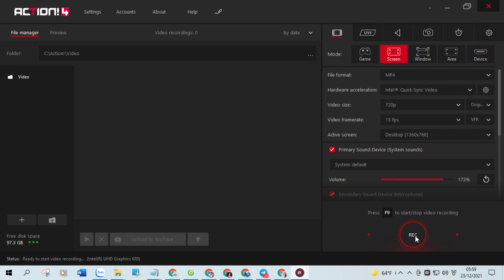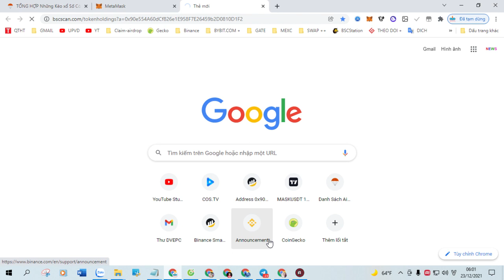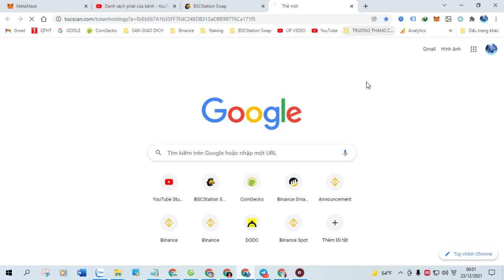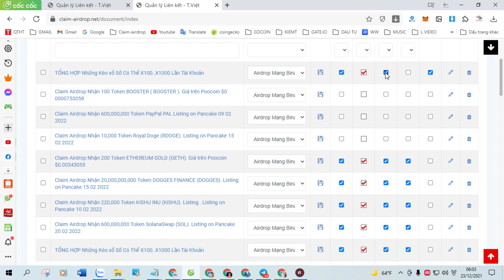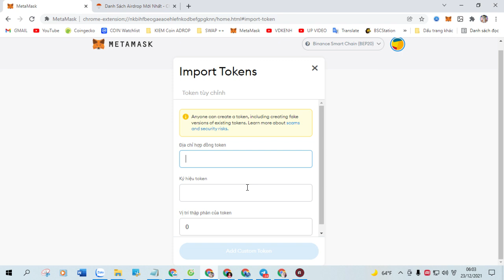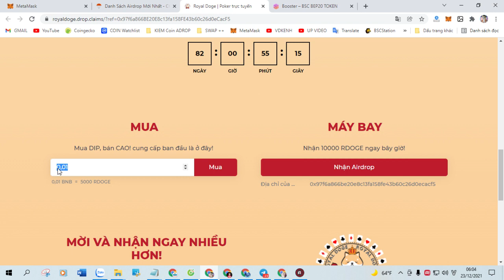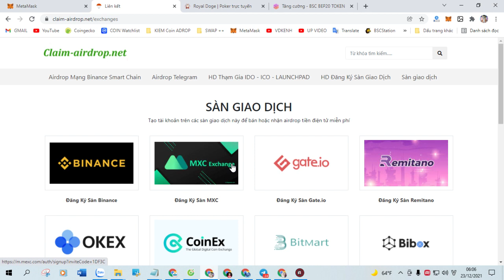Claim Airdrop Nhận 20,000,000 Token NEURALINK (NRL), Mạng Bsc Ví Trustwallet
+ Bước 1: Sao chép Contract :  0x05A4750178C3074B03Fd558d98C90aA52B316de6

+ Bước 2: Truy Cập Web Tại Đây Click ( Claim Airdrop ) Nhận Token